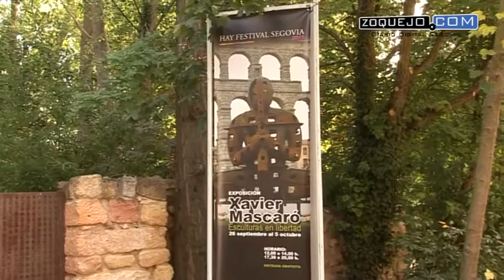Los 'iron men' y las máscaras de Mascaró se funden con la naturaleza en Segovia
Los guardianes y las máscaras de Xavier Mascaró (París, 1965) se funden con la naturaleza estos días en Segovia. Con motivo de la celebración del Hay Festival, la Huerta de Félix Ortiz acoge una nueva edición de 'Esculturas en libertad'. En este caso, es un conjunto de piezas contemporáneas en diferentes escalas entre las que destacan los guardianes de hierro, colosales 'iron men' que ya han desfilado por ciudades como Londres, París o Madrid. El mayor de todos ellos, un pacífico guardián músico, conversa provisionalmente con el Acueducto de Segovia desde la Plaza Oriental. "Me encanta verlo con ese telón de fondo tan majestuoso, tan monumental y tan antiguo. Es muy impresionante", confiesa su creador.